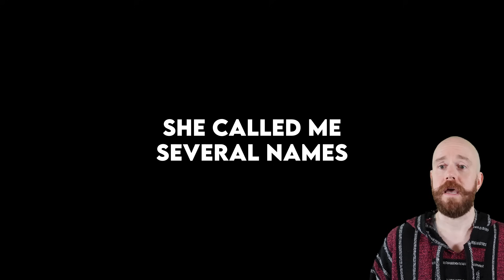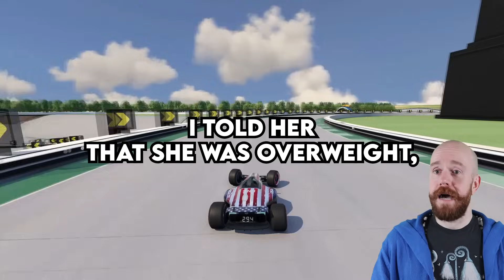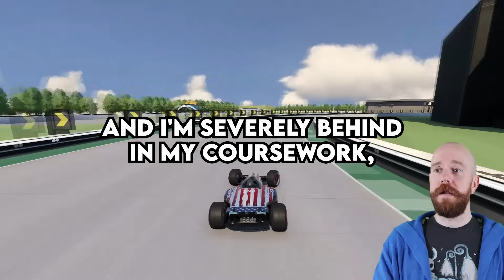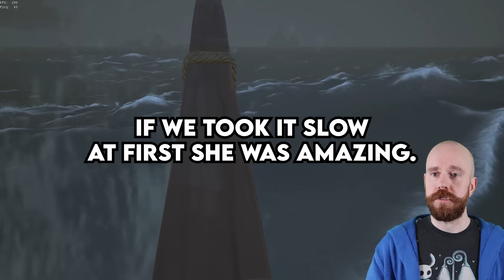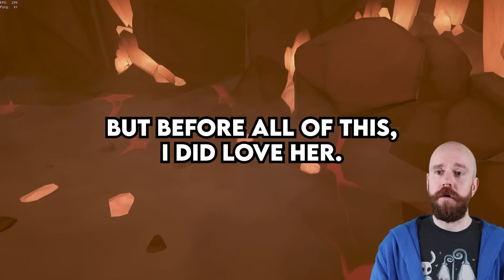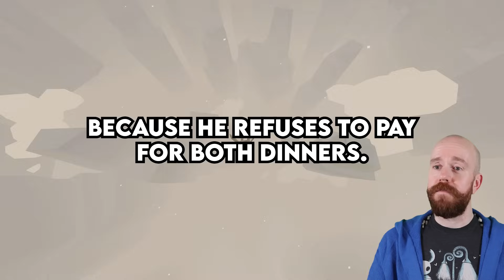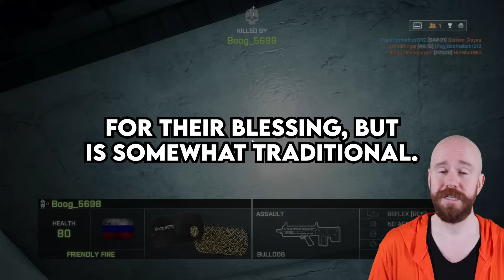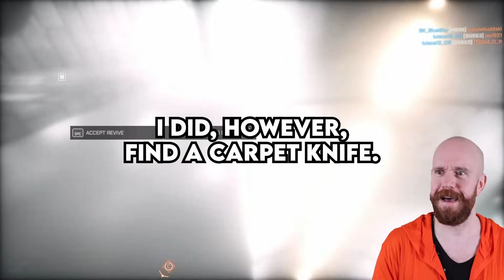My Sister Wanted To Control Everything On Her Wedding